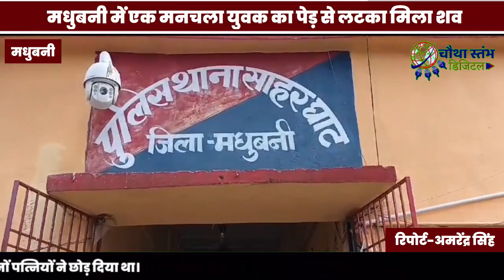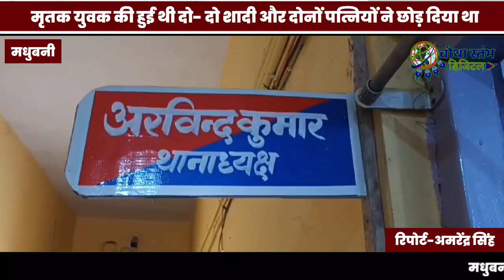पेड़ से लटका मिला युवक का शव। दो -दो शादी, दोनों पत्नियां छोड़ चुकी थी साथ, तीसरी महिला से बातचीत